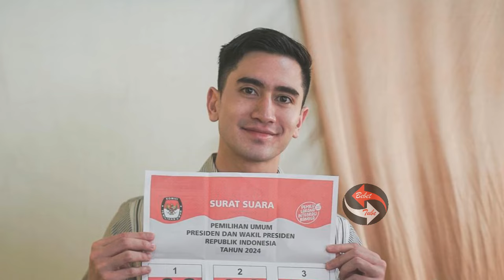verrell bramasta syukuran kemenangan di pileg 2024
Video Ini dibuat dengan aplikasi pendukung:
Editing Video: VSDC Video Editor
Skrip/Audio: Talk: Text to Audio